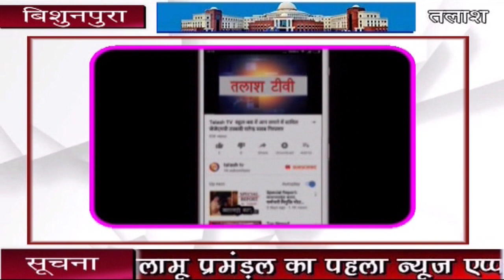बिशुनपुरा । गढ़वा । आचार संहिता उल्लंघन मामले में दो प्रत्याशियों पर प्राथमिकी दर्ज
बिशुनपुरा थाना में जदयू प्रत्याशी शकुंतला जायसवाल एवं आम आदमी पार्टी के प्रचार गाड़ी पर गाड़ी में डीजे से प्रचार करने के आरोप में धारा 171 आर पी के तहत प्राथमिकी दर्ज किया गया है। जानकारी देते हुए थाना प्रभारी सुधांशू कुमार ने बताया कि उपरोक्त पार्टियों के प्रचार गाड़ी में डीजे से उच्च ध्वनि के साथ प्रचार प्रसार किया जा रहा था। करवाई में पिकअप गाड़ी संख्या JH03W0320 जदयू पार्टी की गाड़ी को जब्त किया गया है। वही आम आदमी पार्टी प्रचार गाड़ी संख्या JH14C3505 भागने में सफल रहा।
Talash TV
Latest News
Breaking News
Current News
garhwa news
palamu news
latehar news